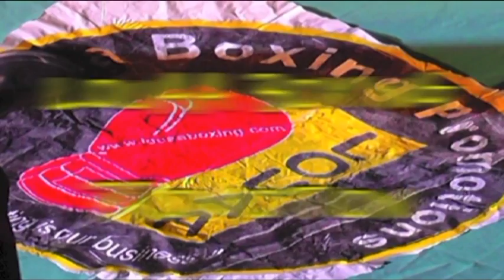Mohamed Salah Professional boxer